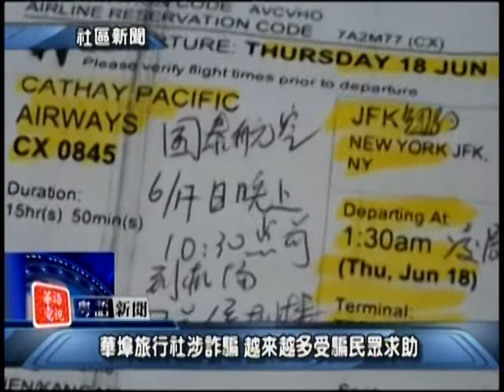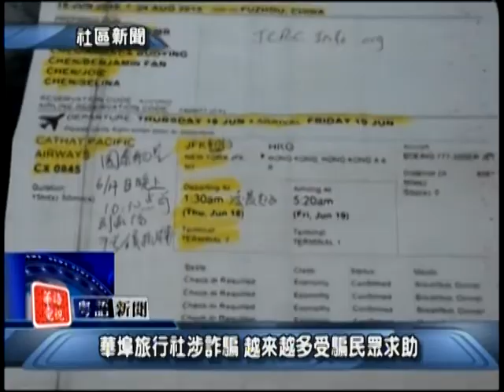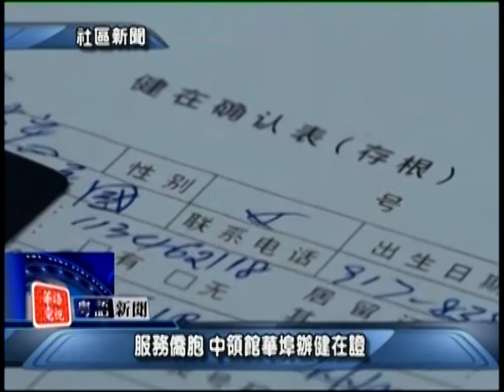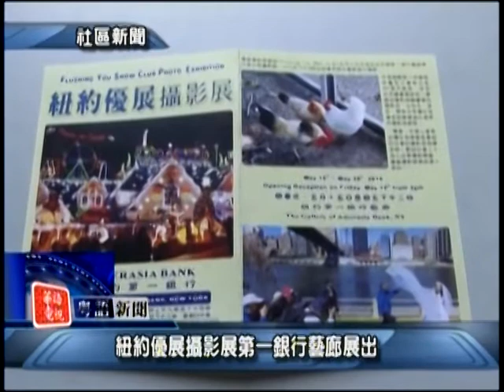美東粵語新聞 Cantonese Evening News May, 18 2015